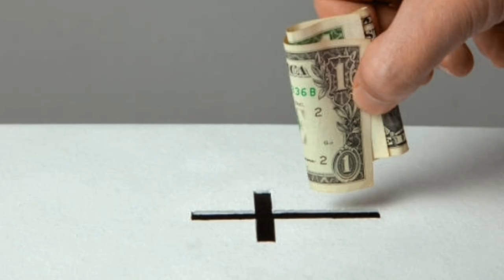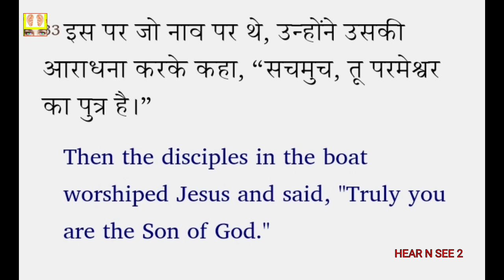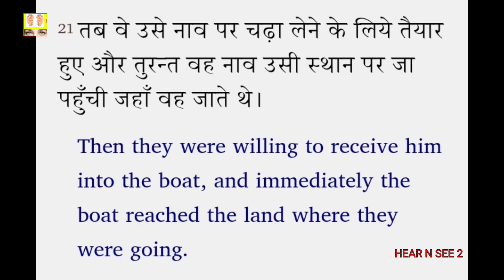Jesus walks on water || कितना भी हुनर हो यीशु के बिना नही होगा || रहस्य भाग 36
पतरस पानी पर चला । येशू ने क्यों उन्हें विवश किया पार जाने के लिए । क्यों लहरे तेज हो उठी ?
इतनी देर तक नाव चले पर भी पर क्यों नही पहुँची ?

there is a reason for everything in bible .
old testament always matches new testament ..

      or

 vipulshashankmishra@sbi

or

vipulmodel26@oksbi